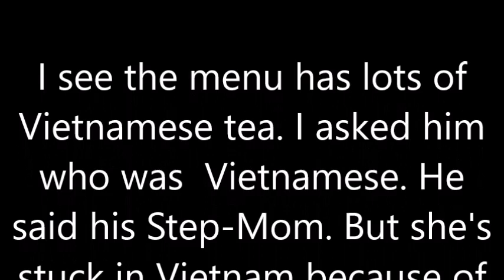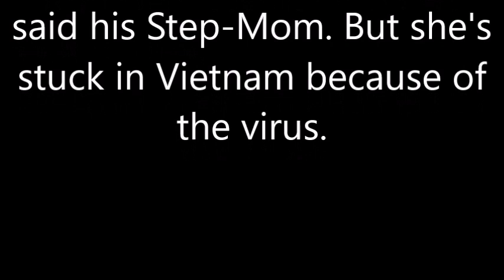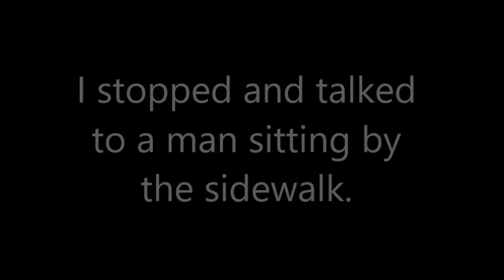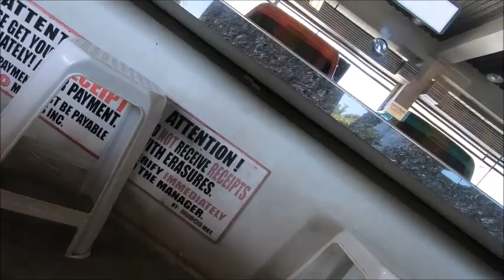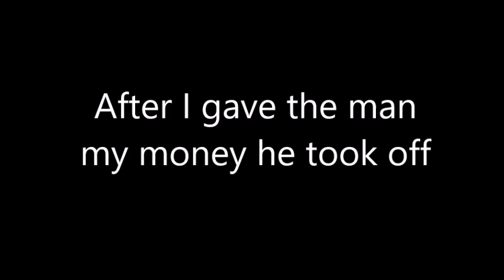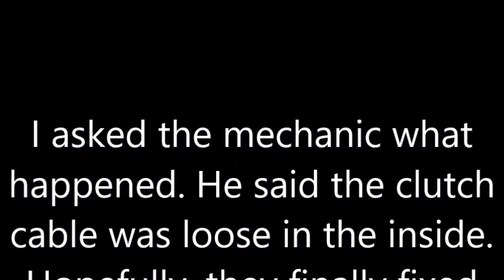Our Tuk Tuk is repaired (Hope, hope) Part 4/4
They say they fixed the problem, but the day, starting at the beginning, was an adventure in itself. Watch.

Cheers,
Bud